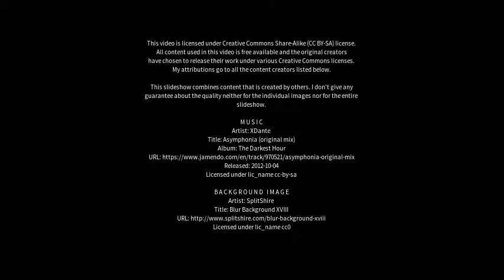Best places to visit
Best places to visit - Berwick (Australia) Best places to visit - Slideshows from all over the world - City trips, nature pictures, etc.